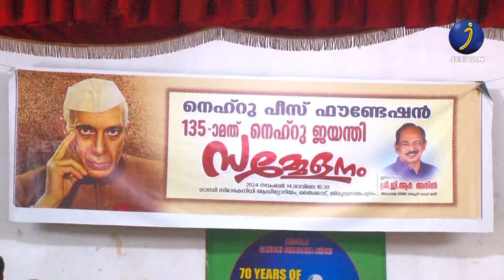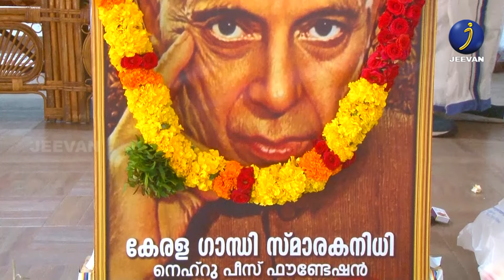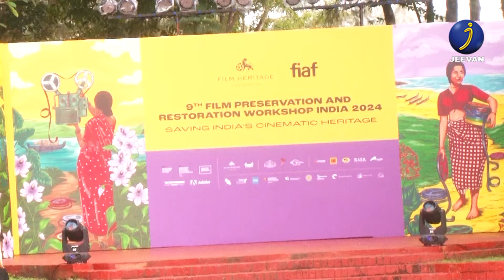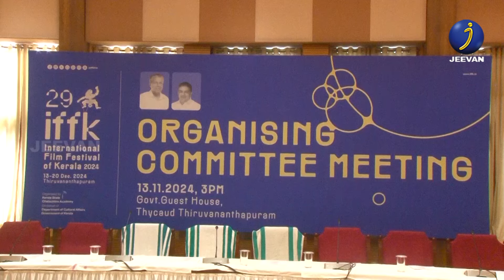CAPITAL TIMES EPISODE 62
Capital Times - Weekend Magazine